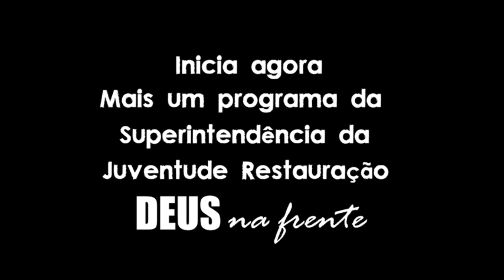PROGRAMA DA SUPERINTENDÊNCIA DA JUVENTUDE - 15/01/23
MENSAGEM MINISTRADA NO DIA 26/06/21